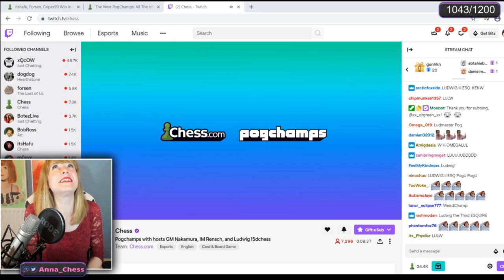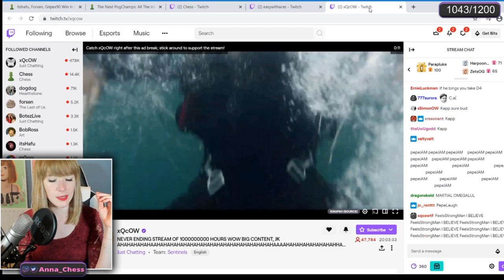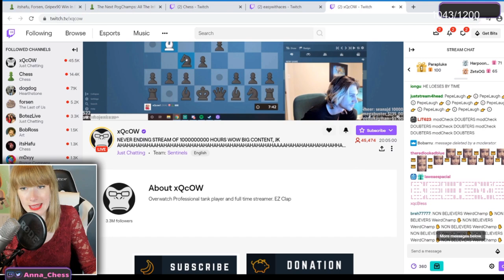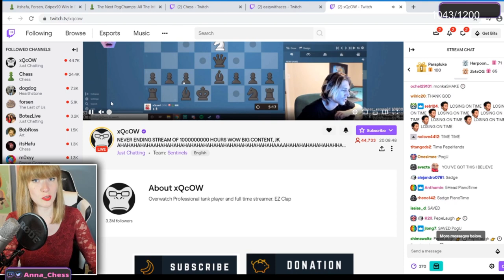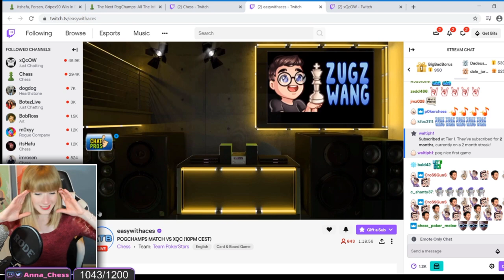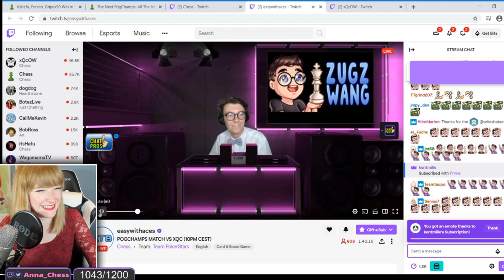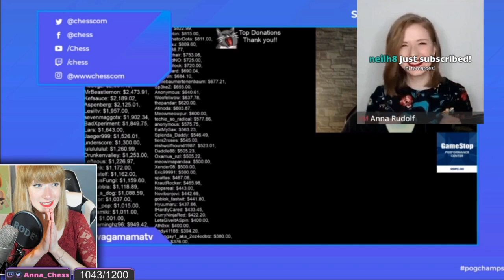"Wait, that's my opponent?!" POGCHAMPS Battle xQc vs. easywithaces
The warlord himself, xQc, is back at battling in chess at PogChamps -- only that he confused his opponent, poker pro Fintan Hand (EasyWithAces) with a chess caster... Here we are, 20 hours later...

My stream schedule is: Tuesday, Wednesday, Thursday, Saturday and Sunday, starting at evening / late evening European time, and being on air for couple of hours (3-5 hour streams). Catch us live next time :)

Catch the official coverage of PogChamps 2.0 live or replay the VODs

Video and thumbnail edited by Anna.